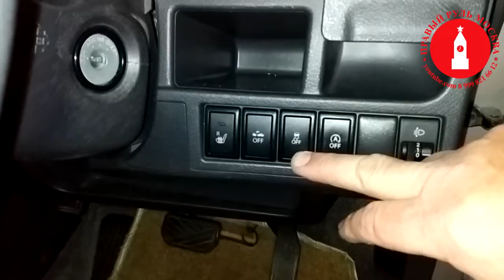КЕЙ КАРЫ В МОСКВЕ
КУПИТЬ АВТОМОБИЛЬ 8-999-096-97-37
ЗАПЧАСТИ , РЕЗИНА , ДИСКИ, МАСЛО , РАСХОДНИКИ.
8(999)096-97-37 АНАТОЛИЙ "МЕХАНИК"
Чем мы занимаемся?

1. Продажа кей каров в Москве.
Мы предлагаем весь модельный ряд кей каров к покупке.
Автомобили в наличии в Москве , весь пакет документов собран для
покупки и постановки на учет автомобиля.
Так же в ассортименте есть другие классы автомобилей.

2. Техническое обслуживание кей каров.
У нас вы можете обслуживать свой кей кар , также литровые автомобили.
В наличии в Москве есть все расходники для кей каров:
масла , фильтра , тормозные колодки , свечи , диски , шины и прочее.
Так же поможем с запчастями.

3. Антикор.
12 000 стоит полный антикор кей кара.
Поверхность подготавливается.
Днище и арки покрываются резино-битумной мастикой в несколько слоев.
А скрытые полости, двери, водостоки покрываются мовилью.
Подробнее можно узнать по телефону.

4. Автовоз Владивосток-Москва.
По маршруту Владивосток-Москва (прямой рейс)
ходят три автовоза (новые SCANIA)
Груз застрахован!
Нужно перевезти автомобиль из Владивостока в Москву мы Вам поможем.
Прайс лист и расписание рейсов уточняйте по телефону. Цена зависит от размера автомобиля.

5. Автомобиль на заказ обсуждается по телефону.

Контакты:
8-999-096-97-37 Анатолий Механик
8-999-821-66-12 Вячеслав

Что в наличии и цены здесь!

Бензин дорожает , налоги растут...
Владеть автомобилем становится роскошью.
Выход есть!